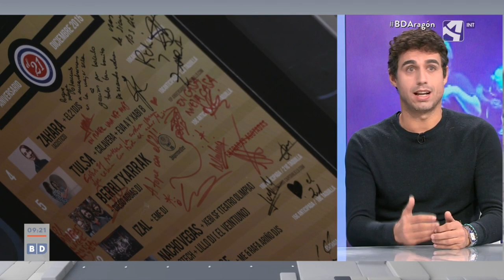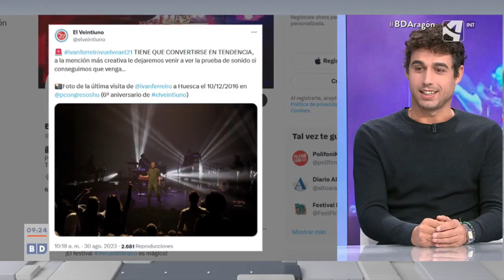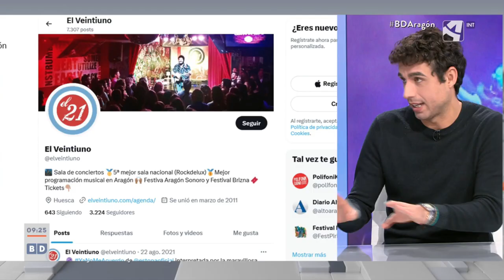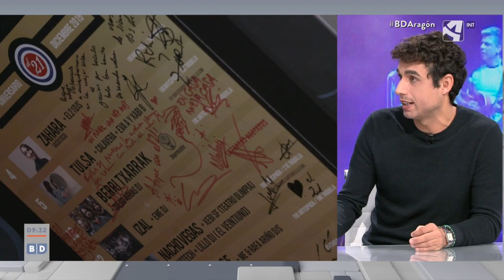Hablamos con la sala El Veintiuno de Huesca en Aragón Tv por la programación de su 13º aniversario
Luis Costa, de la sala El Veintiuno de Huesca, ha acudido al plató del programa 'Buenos Días Aragón' de Aragón Tv para hablar de la programación especial que celebra el 13º aniversario de este emblemático local pequeño en tamaño pero grande en las figuras de primer nivel que pisan su escenario. Más info siempre desde